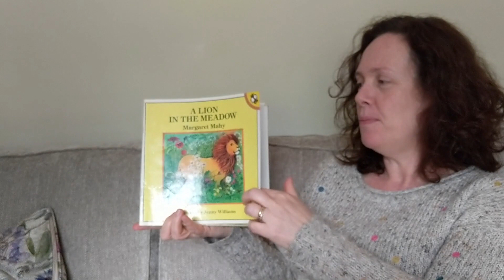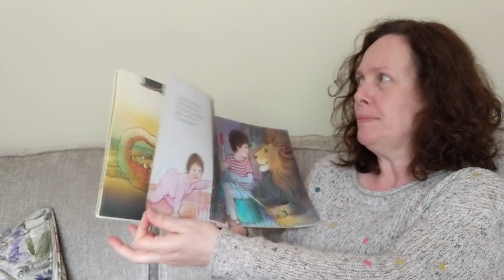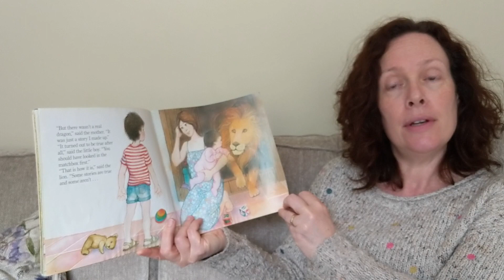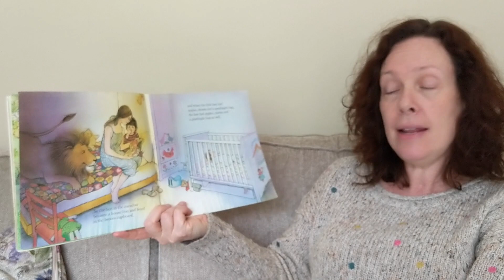A Lion In The Meadow - Margaret Mahy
The little boy said, "Mother, there is a lion in the meadow."
The mother said "Nonsense, little boy."
Do yo think there is a lion in the meadow?